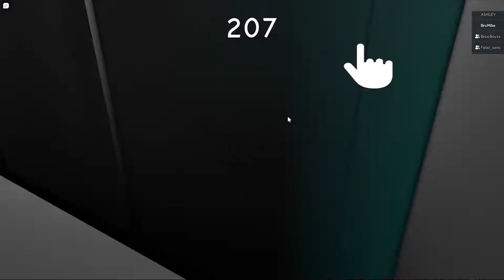Bayi Melawan Killer Nih!! 😍😍@BroMikeTeam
Bayi Melawan Killer Nih!! 😍😍 @BroMike Team
NickName : BrothersMic
Game         : Nanny [HORROR]